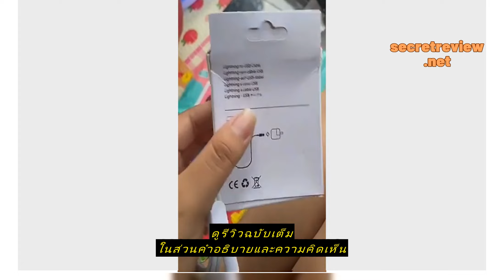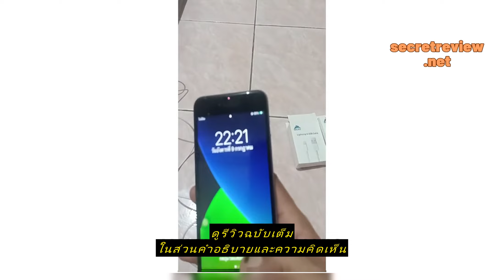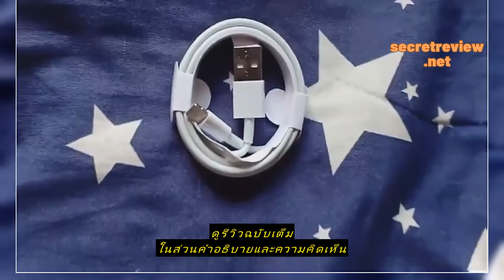Review MGBB จัดส่งไว สายชาร์จ สายชาร์จสำหรับ เหมาะสำหรับชาร์จโทรศัพท์ usb 5 6 7 8 6s 7s 8p x xr 1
ซื้อราคาที่ถูกที่สุดบน Shopee ที่นี่

MGBB   จัดส่งไว สายชาร์จ สายชาร์จสำหรับ เหมาะสำหรับชาร์จโทรศัพท์ usb 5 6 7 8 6s 7s 8p x xr 12 11 pro